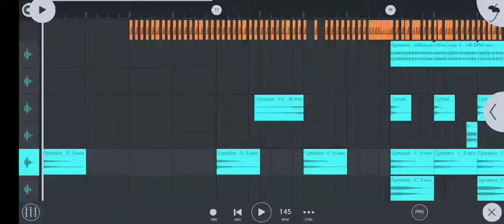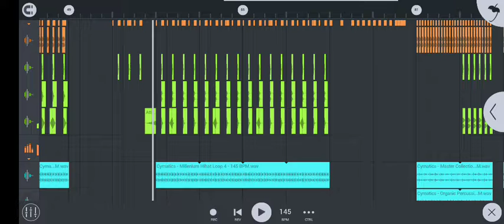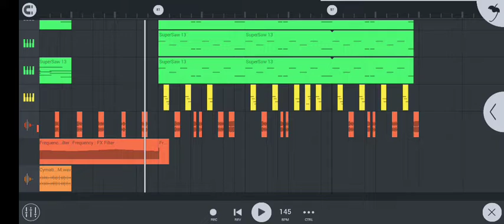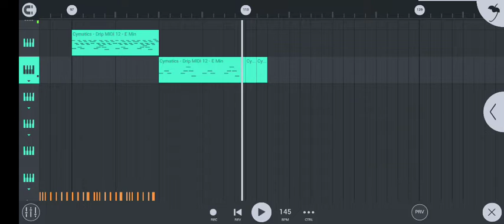PIPO - Hearts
Heres a song i created with cymatics MIDI
incase something happens to this song